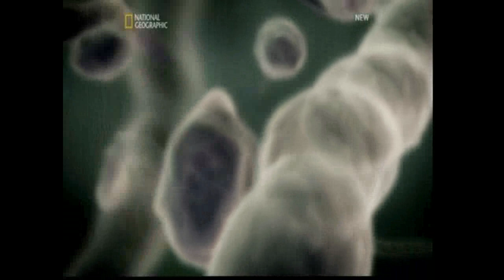The Story Of Earth Part 2 of 10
The Earth might seem solid beneath our feet but five billion years ago there was no sign of the planet we call home. Instead there was only a new star and a cloud of dust in our solar system. Over millions of years, a series of violent changes led to the formation of our world and, eventually, the creation of life.
In this photorealistic CGI epic, see how a boiling ball of rock transformed into the blue planet we know today. Explore every aspect of our world; learn how water first arrived on Earth, discover the vital role oxygen played as life forms began to evolve, and find out how land mammals evolved into dinosaurs and other giant beasts, before becoming extinct 65 million years ago